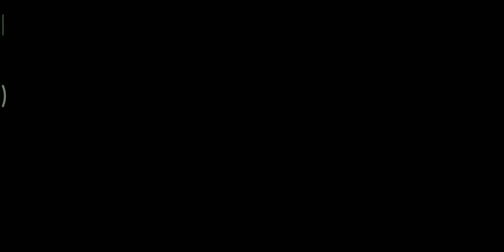GILD TESORO !!! Tambang Emas Coy😱🔥🔥| One Piece Bounty Rush